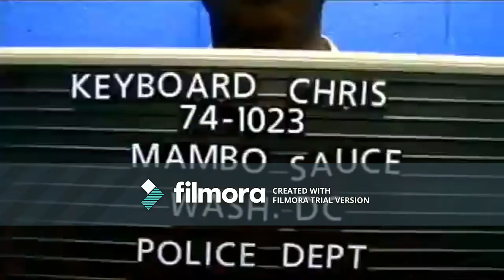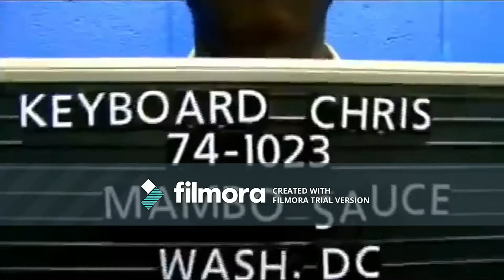's Top 3 Things You Need to Know w/@GuyLambertNews for April 30, 2018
The final newscast for the month of April, then in 30 days, WPGC as a rhythmic station will turn 31, so as the first song on that format suggests, "Jam on It"

More Tommorrow.